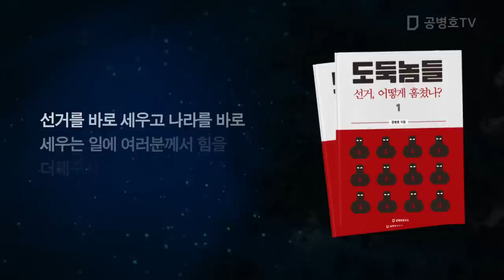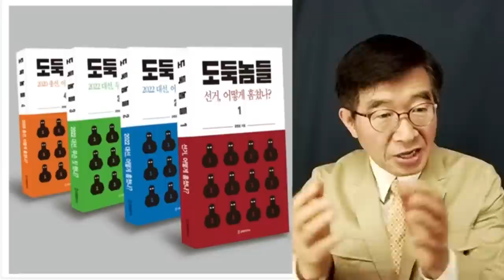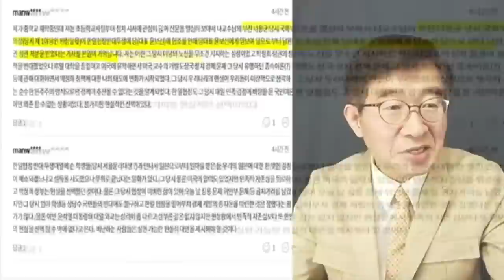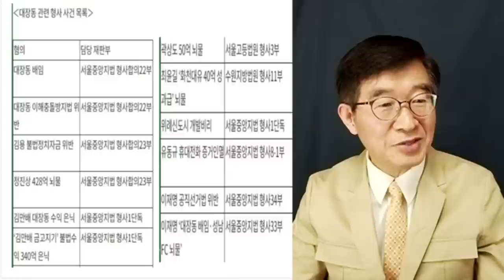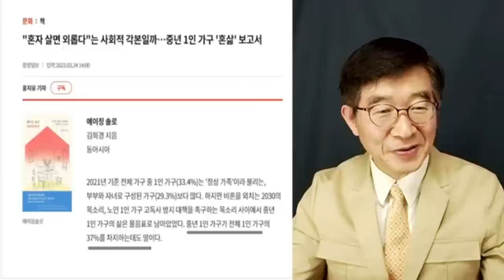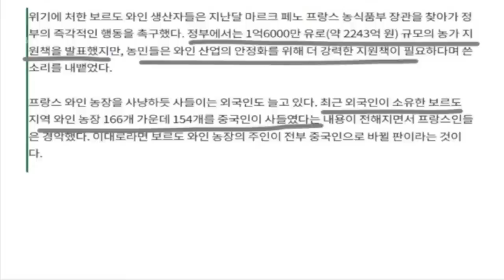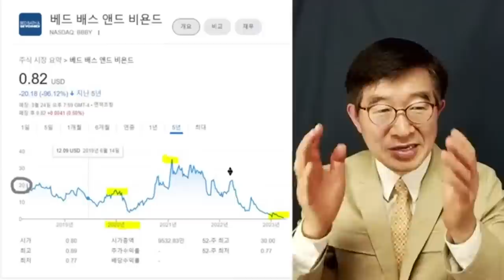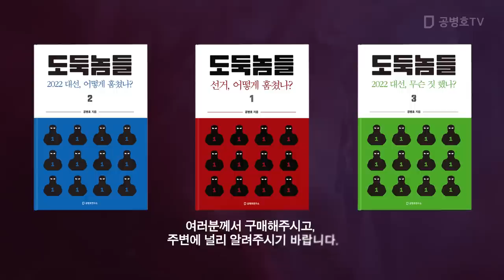피 같은 돈을 날려버린 사람들 / 리스크관리에 실패한 사람들 / 실방(3/26/2023) [공병호TV]